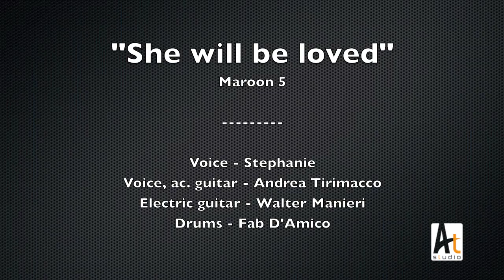MAROON 5 - She Will Be Loved - live @ AtStudio Stephanie & Andrea Tirimacco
STEPHANIE ft. ANDREA TIRIMACCO perfoming live at AT Studio (Sulmona) "She will be loved" - Maroon 5

STEPHANIE - voice, tambourine
ANDREA TIRIMACCO - voice, acousitc guitar
WALTER MANIERI - electric guitar
FAB D'AMICO - drums

audio & video by AtStudio
mixed by Andrea Tirimacco

video shot in August 7th 2012